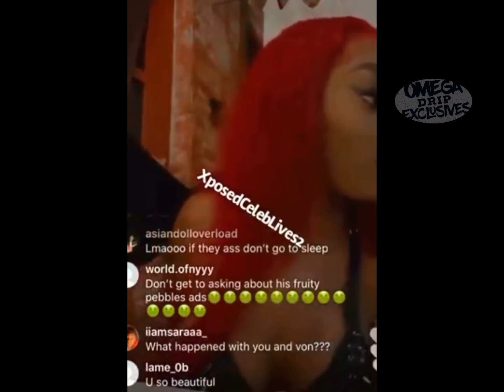Asian Doll knew about King Von getting touched 🚨 HERES THE EVIDENCE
People always said she knew that Von was gonna get touched , and I always just have an open mind for anything until things start to add up and I think that’s Asian Doll knew king Von was gonna get killed..